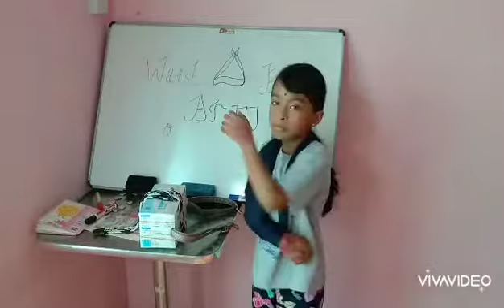Waist arm belt innovation